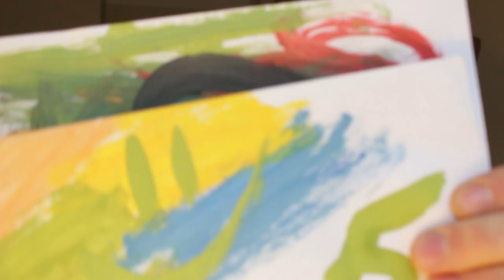Centrāltirgus būs dusmīgs?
Dodamies uz centrāltirgu un iegriežam videoklipu Keisija Neistāda stilā!

ja tev garšo zemenes, tad abonē